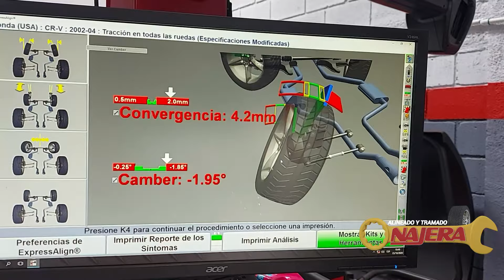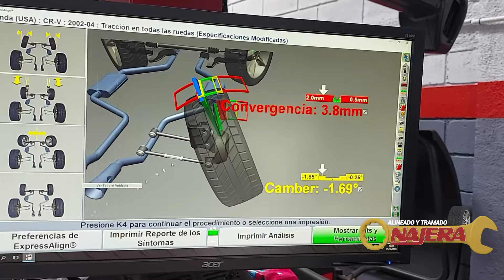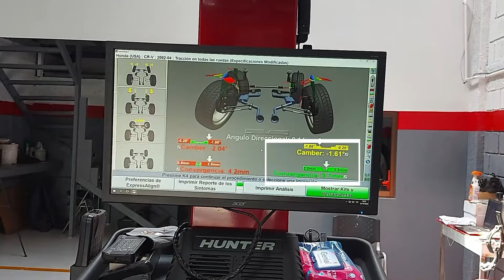Como alinear llantas traseras en Honda CRV